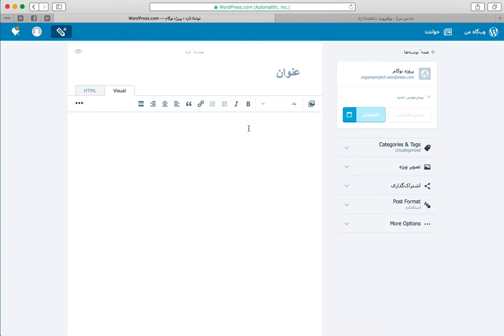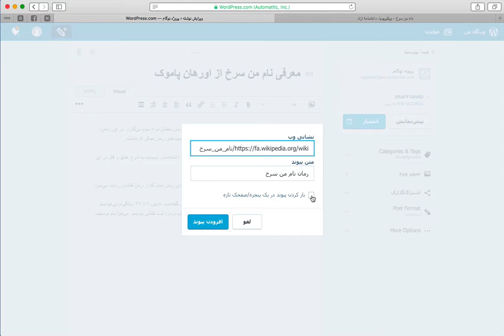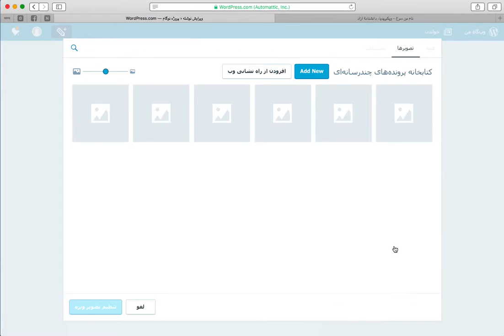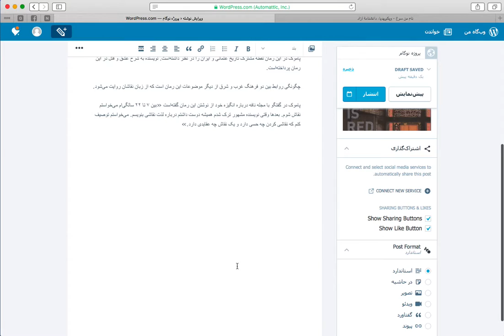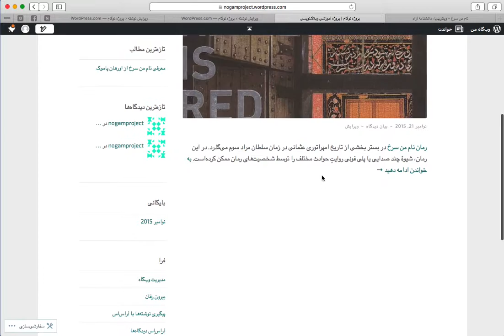مرحله پنجم - ساخت وبلاگ